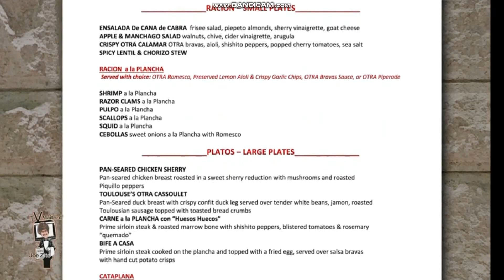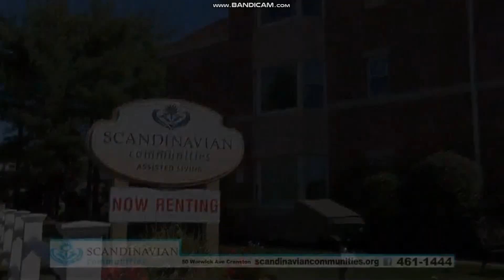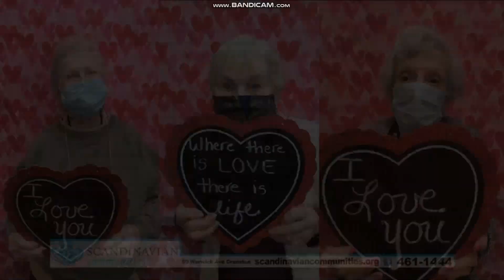CBS (The TV Maitre d' Commercial Break - March 13 2022)